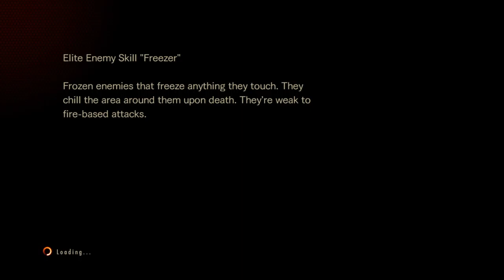Resident evil revelations 2 Weekend Survivor 17 with Pleomorphic